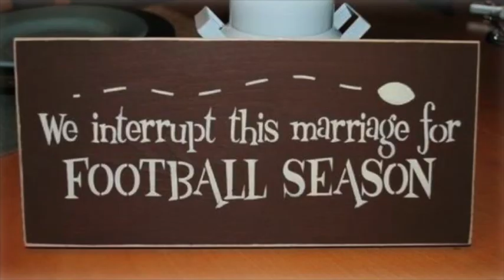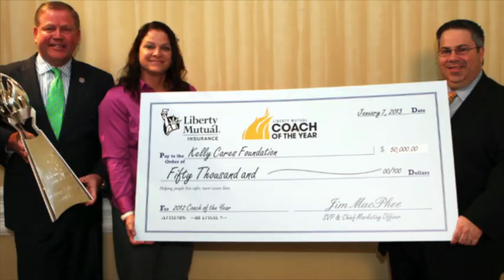Brian and Paqui Kelly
Brian and Paqui Video at Grand Valley State University Foundation Enrichment Dinner 2013